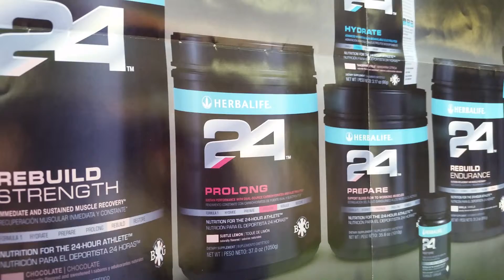Moon, Pa - HERBALIFE IND MEMBER C. ARTHUR - Herbalife24 - lose weight